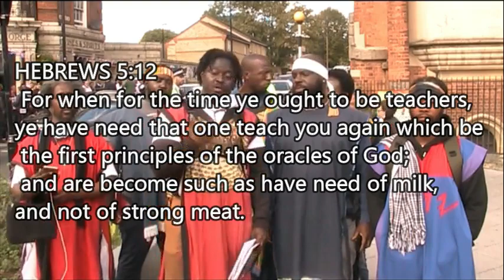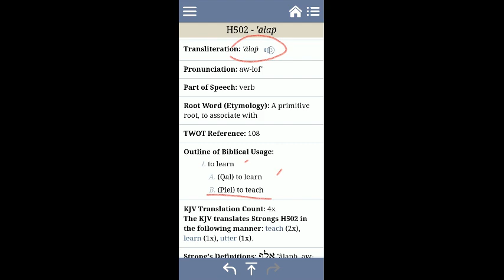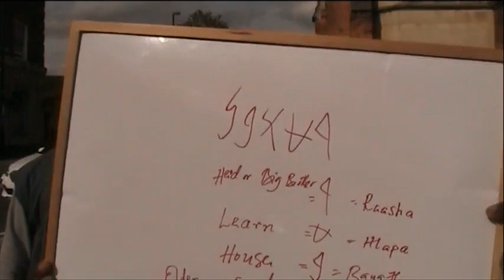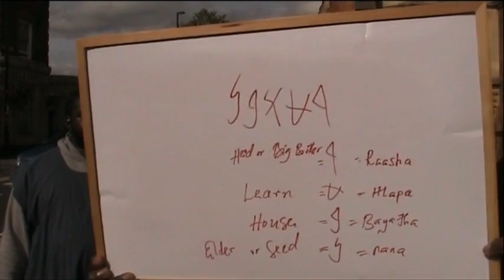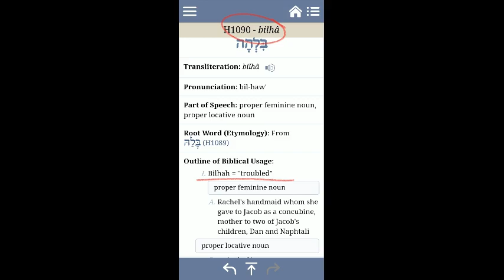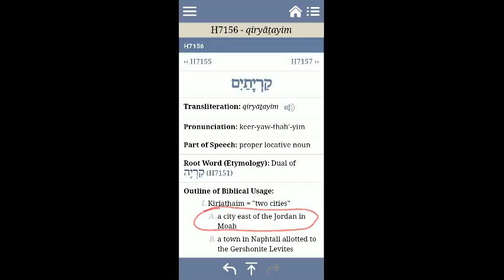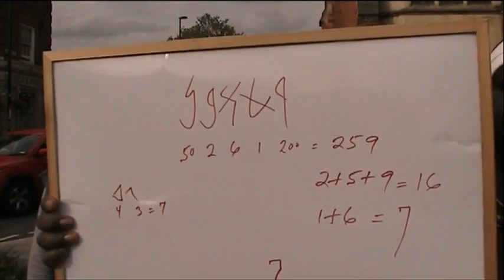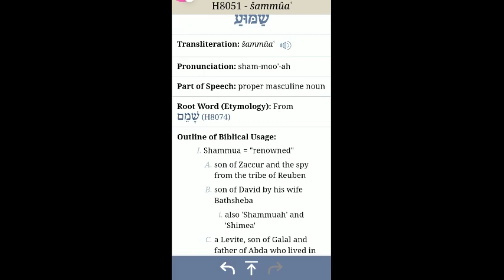REUBEN THE MOST FAMOUS AMONGST ISRAEL- NEW WINE BREAKDOWN